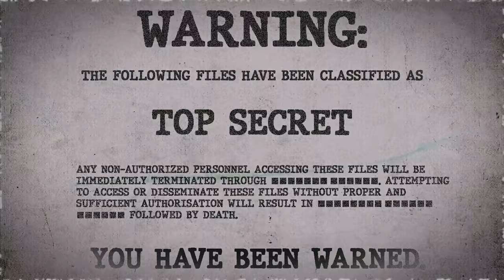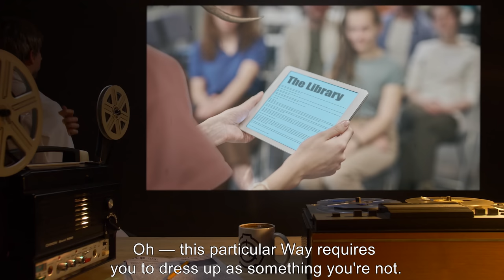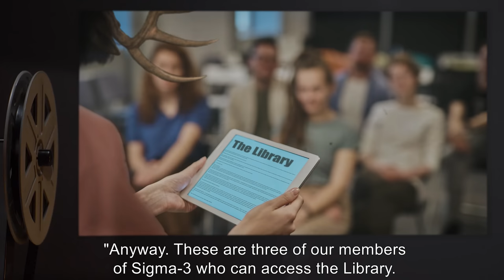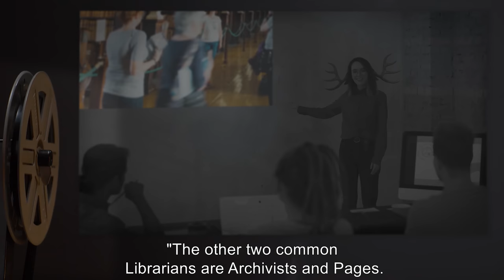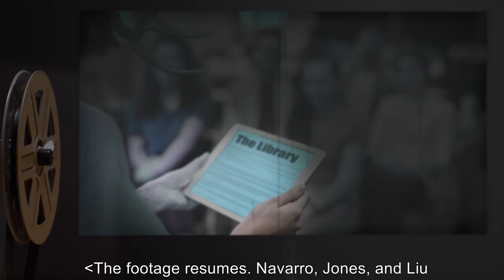Magic Orientation: The Library (SCP Orientation Tales)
Today Researcher R. will be reviewing one of the files from Magic Orientation - a report on The Wanderers' Library -an extradimensional institution, containing almost every book ever written, and many that haven't been written yet, and many that will never be written.

and released under Creative Commons Sharealike 3.0. Contributor: thedeadlymoose